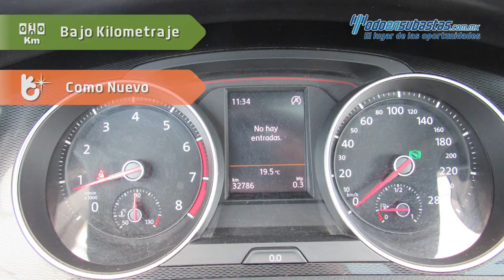Volkswagen Golf GTI Climatronic 2015 - 033846